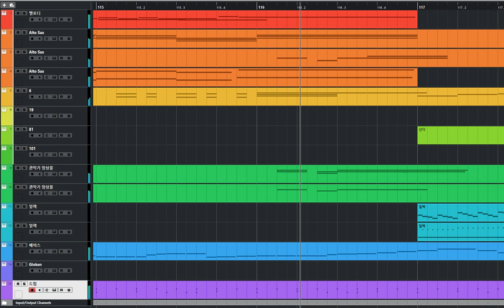[청음]포켓 몬스터 OP 노려라 포켓몬 마스터(템포:87)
자동업로드됨